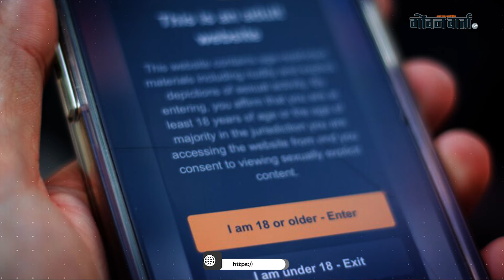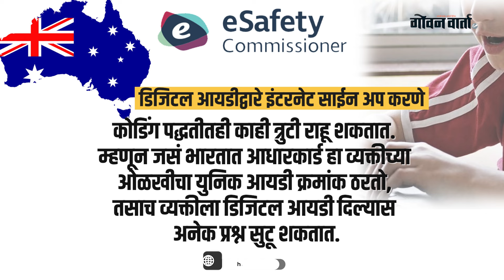Video | मुलांची पॉर्नच्या विळख्यातून सुटका करण्यासाठी सहा महिन्यांची मुदत... पहा काय आहे प्रकार.